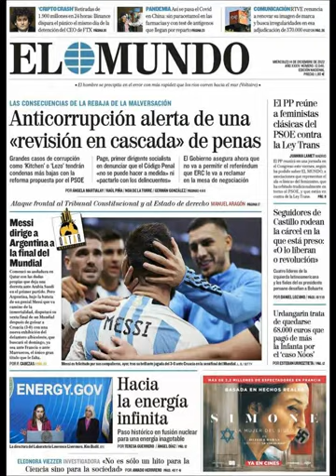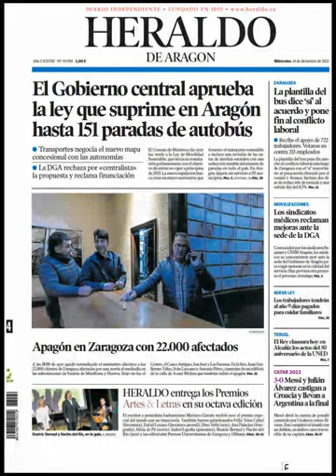Noticias Miércoles 14 Diciembre 2022 Titulares Portadas Diarios Periódicos España Spain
Principales Titulares de Noticias en Portadas Diarios Periódicos Españoles del Miércoles 14 de Diciembre de 2022 ¿Que le Parecio este día?